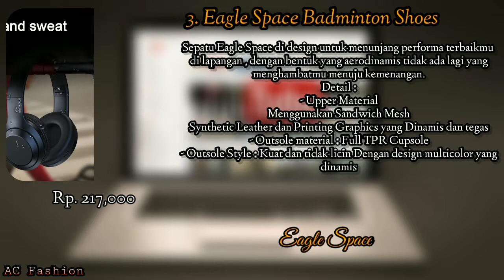5 Rekomendasi Sepatu Badminton/Bulu tangkis Terbaik 2022 (lazada,shopee, Tokopedia)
5 Rekomendasi Sepatu Badminton/Bulu tangkis Terbaik 2022 (lazada,shopee,Tokopedia)